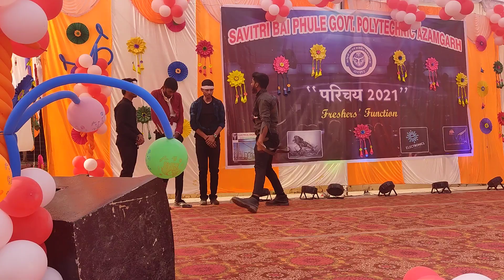Comedy Act by First year Hostelers in Fresher's Party| SBP Government Polytechnic Azamgarh, 21.12.21